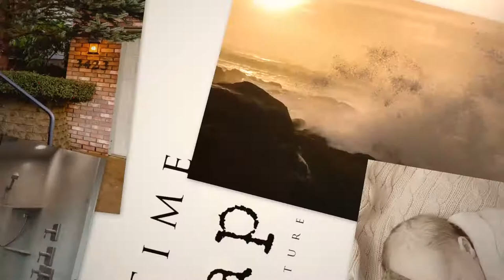2480 SW Oakwood Dr Dallas Oregon